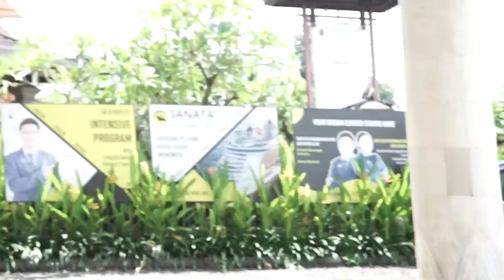MANGGUNG DI ACARA GIMUFE - VLOG HARMONIA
Video Credits.

Contact person HarmoniA.